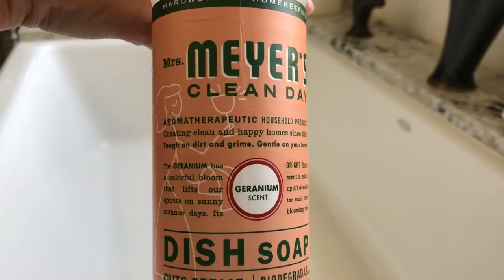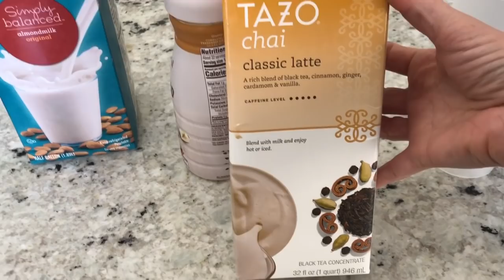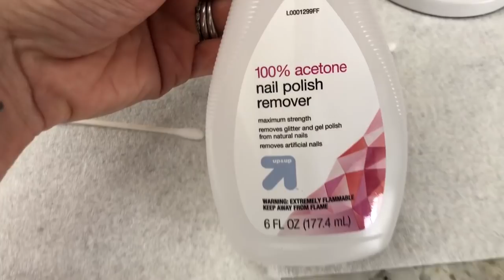Goodwill Finds // Paint With Me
Today I will show you some goodwill finds and how I distressed some candle holders using nail polish remover. I will also show you an easy trick to remove paint from your hands.

Paint colors: living room, formal dining and stairwell: sackcloth by sherwin Williams

monica.rose.77